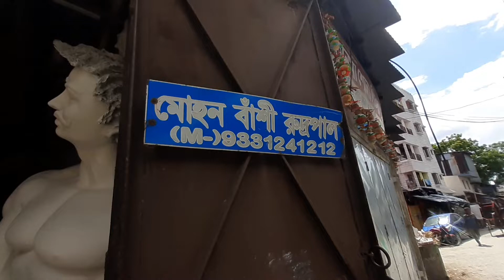কুমারটুলি মোহন বাঁশী রুদ্রপালের হাতের প্রতিমা || Kumartuli Mohan Bansi Rudrapaul Studio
কুমারটুলি মোহন বাঁশী রুদ্রপালের হাতের প্রতিমা || Kumartuli Mohan Bashi Rudrapaul Studio || KUMARTULI